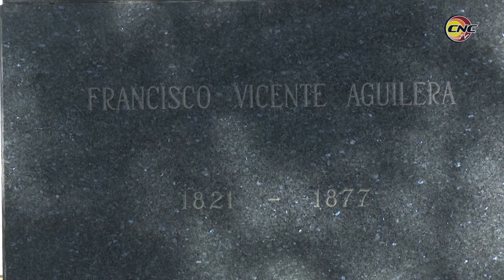Rinden honores a Francisco Vicente Aguilera a 144 años de su muerte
En la mañana de hoy se rindió tributo en Bayamo al independentista Francisco Vicente Aguilera, en ocasión de conmemorarse el aniversario 144 de su muerte. El acto, que tuvo lugar en el Retablo de los Héroes, sitio que guarda los restos mortales del insigne patriota, estuvo presidido por Wilber Jerez, miembro del Buró Provincial del Partido que atiente la esfera Político Ideológica.